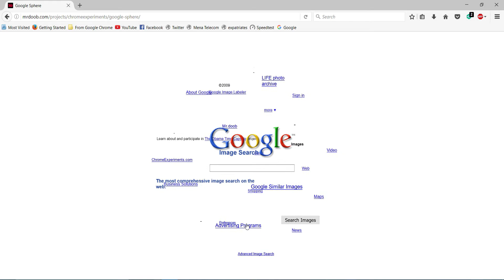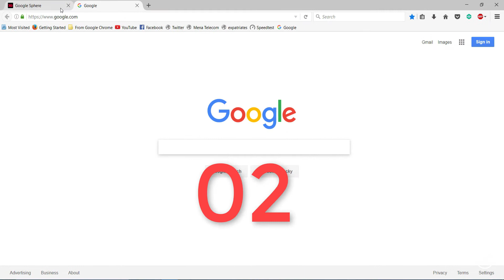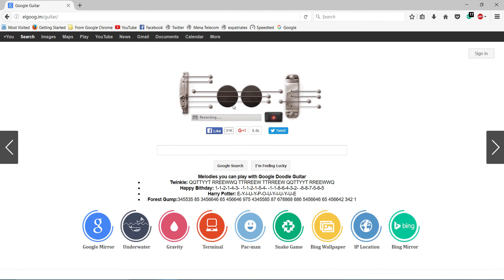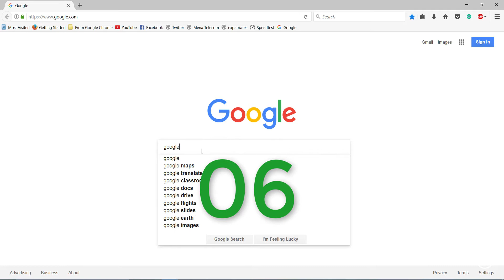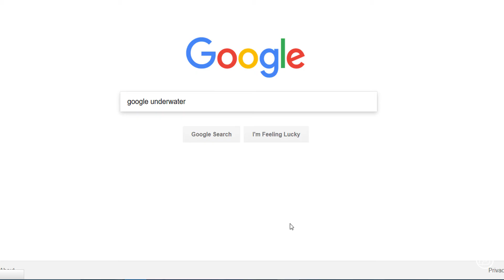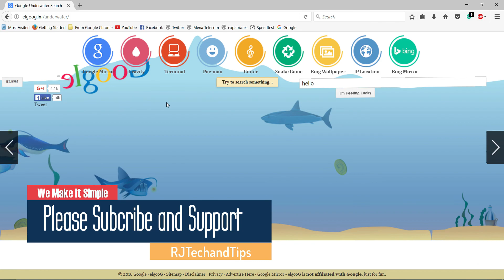"Hidden Google Tricks You Need to Try Right Now: Amazing Results in an Instant!"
Today I will show you some"Hidden Google Tricks You Need to Try Right Now: Amazing Results in an Instant!